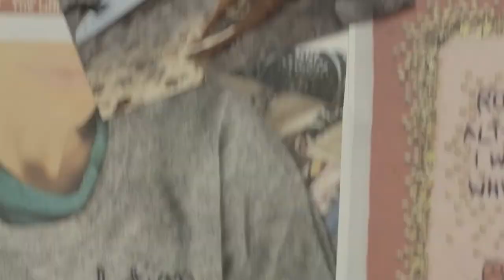Lingua Franca for Christie's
Christie’s has partnered with Lingua Franca to create custom cashmere sweaters and travel sets embroidered with “Live Well, Give Well” for the upcoming sales of The Collection of Peggy and David Rockefeller. In line with the philanthropic spirit of the Rockefellers, 100% of proceeds from the Lingua Franca sale will go towards the Museum of Modern Art (MoMA), one of the selected charities that Peggy and David Rockefeller supported in their lifetime.